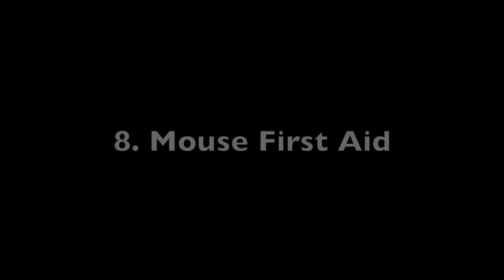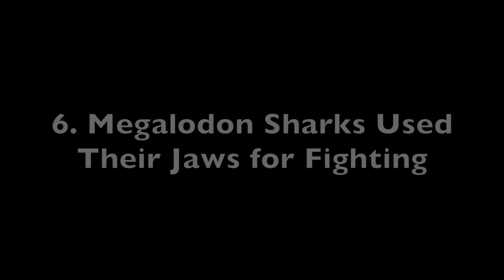10 Interesting Scientific Discoveries for April of 2025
10 Interesting Scientific Discoveries for April of 2025